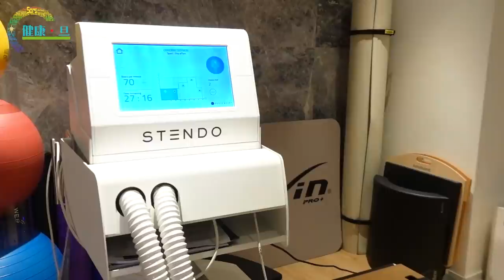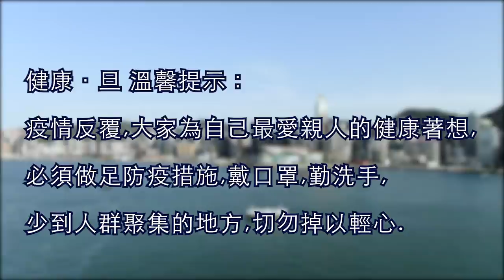法國脈動健康儀睡眠同時熱身 運動後助排走淋巴毒素 監測心率按壓提升血液循環 - 鄭丹瑞《健康旦》 李思雅 Part 2 (CC中文字幕)